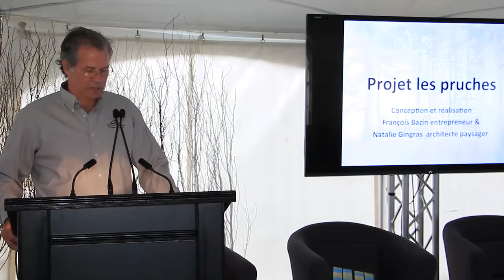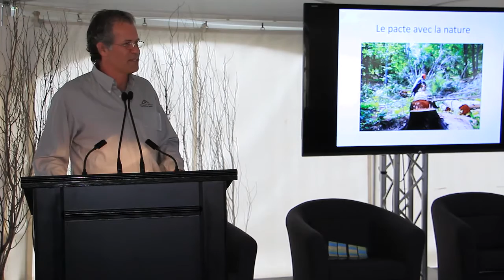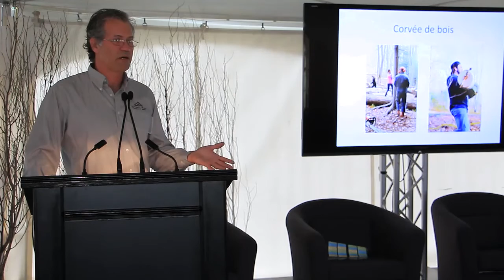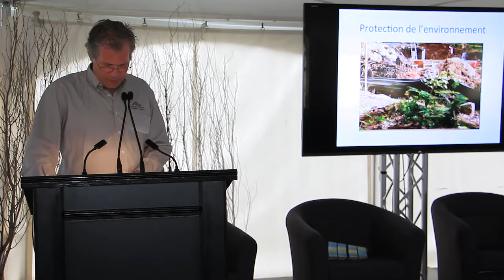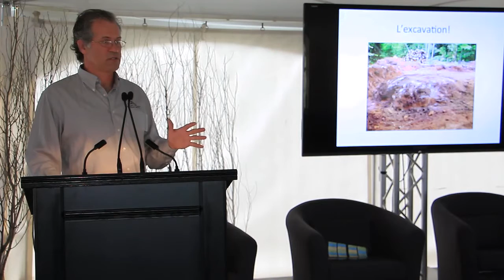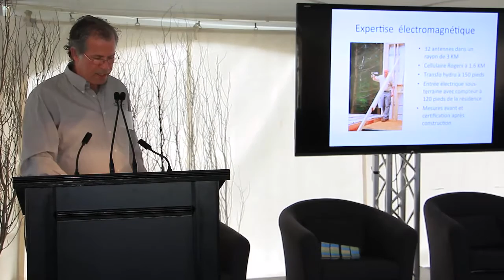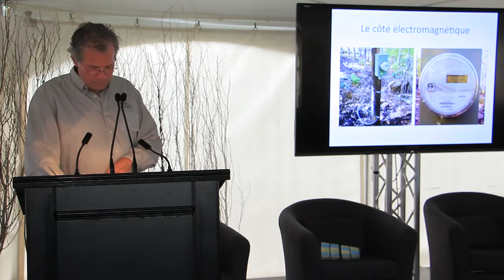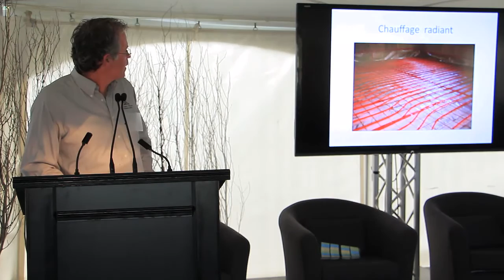Conférence Construire pour guérir -- François Bazin, FB2G Construction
Conférences Foire Écosphère Montréal, 13 août 2016 :

Construire pour guérir, François Bazin, FB2G Construction